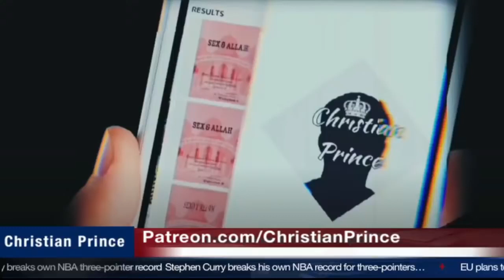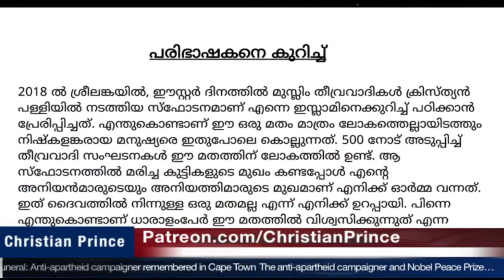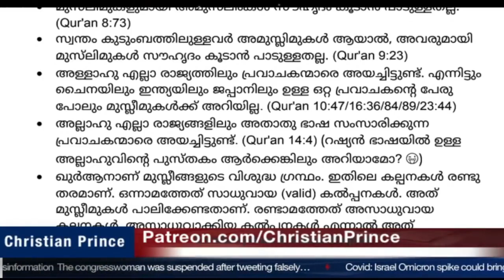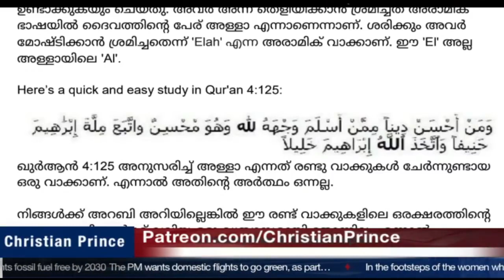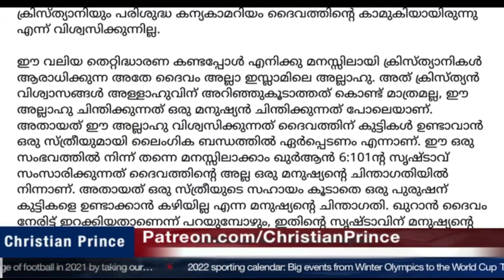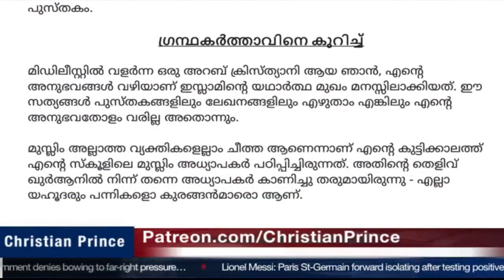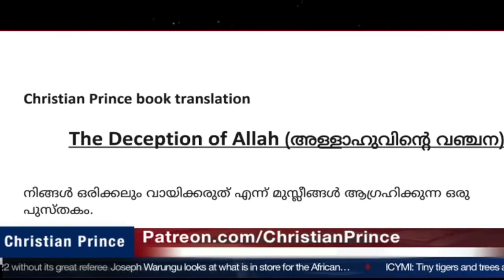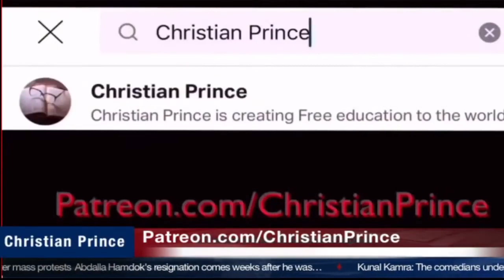Christian Prince Re-Runs: My free Malayalam Translation of Deception of Allah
Here CP discusses the release of the new translation of his book "The Deception of Allah."  He talks about the process of translation and the other books getting this treatment.  Get your today!